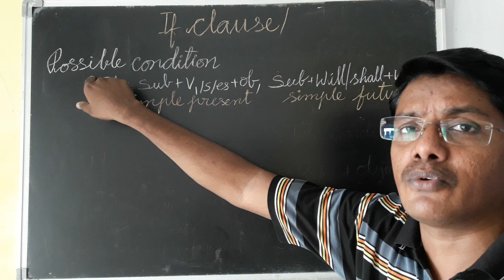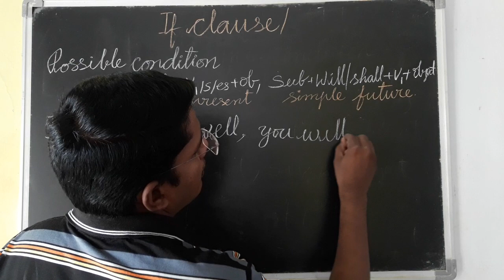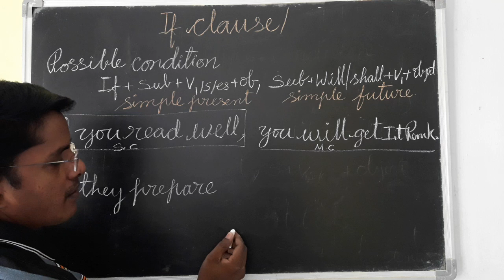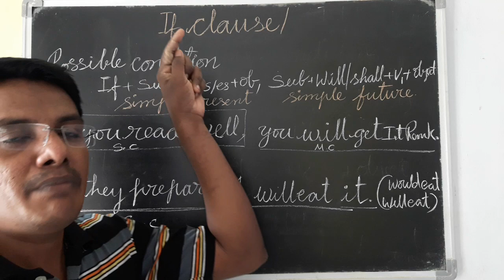AP TET PAPER1&PAPER2/ DSC /SGT /RRB SSC LEVEL1&2 English An if clause Possible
1st type condition